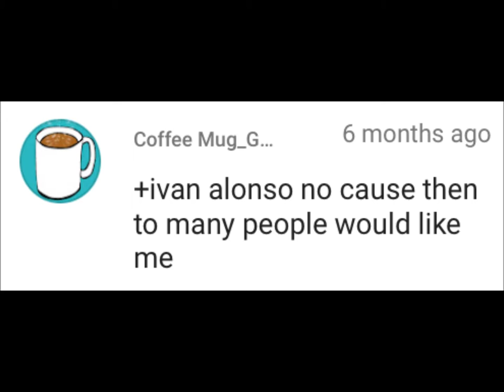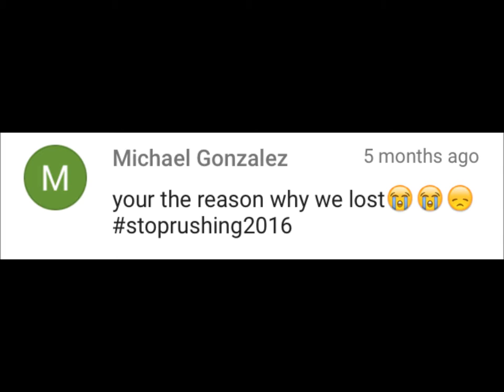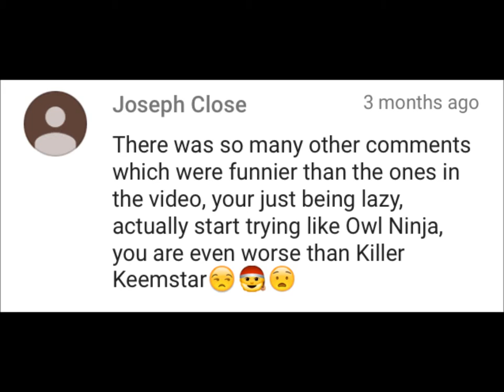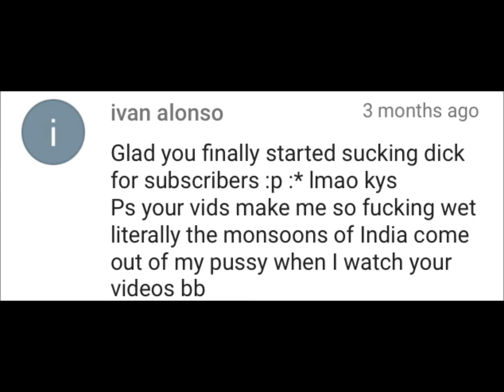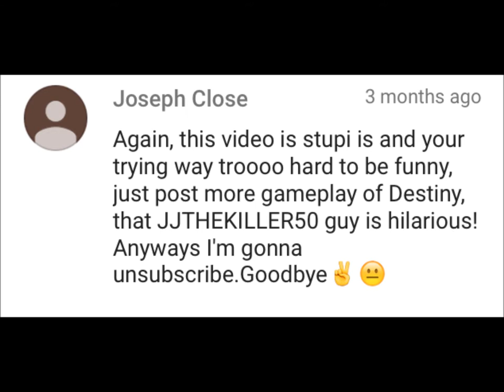Youtube comments 3